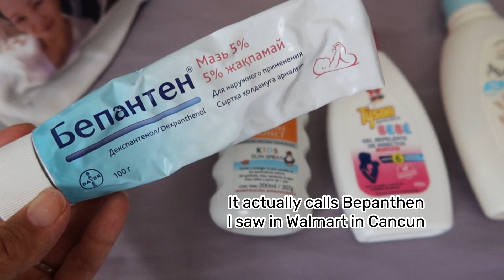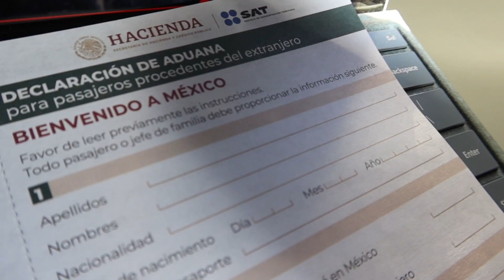CANCUN VLOG: 1st vacation with baby, packing and tips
00:00-02:00 - Intro
02:00-05:15 - Baby travel essentials
05:16-06:16 - Packing
06:17-09:24 - On the way
09:24-13:14 - Cancun, Playa del Carmen
13:15-14:00 -Outro and preview of the next video